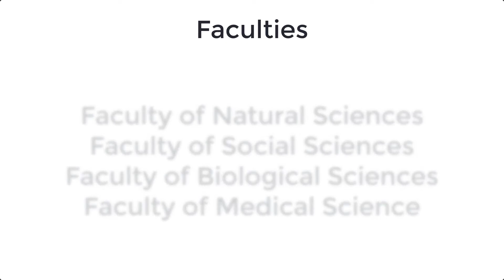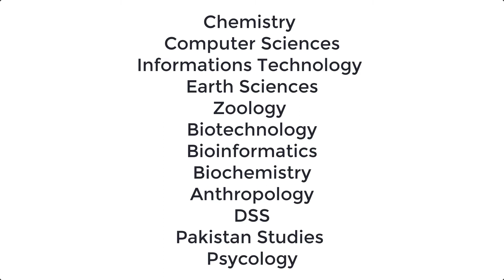QAU Introduction | QAU Course, Admission, Fee Structure | Quaid E Azam University Islamabad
QAU introduction. Everything about the QAU courses, admission, registration, apply, fee structure, merit list. Also the latest information about the Quaid e Azam university Islamabad in Pakistan.